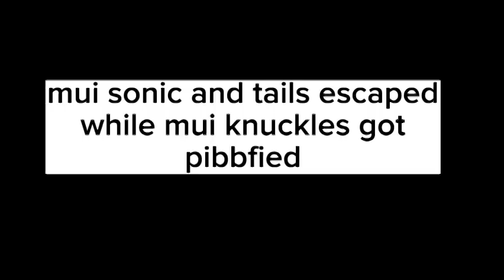fnf muis dark times prologue the mui team vs pibby htfamnesiaclifford - final fight v5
song - @MessyIsntHere
og mui designs - @MUISB67_Mayhem_Trio @astralthekingofwrath and @Zander_Sargeant
this took place before a family guy
have a great funkin day superstars